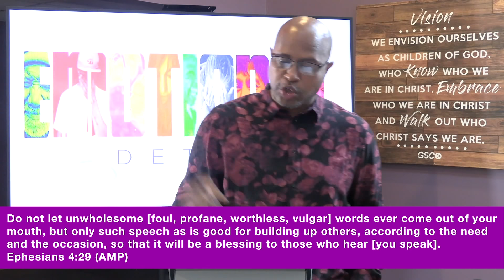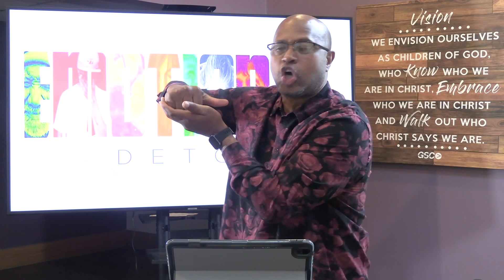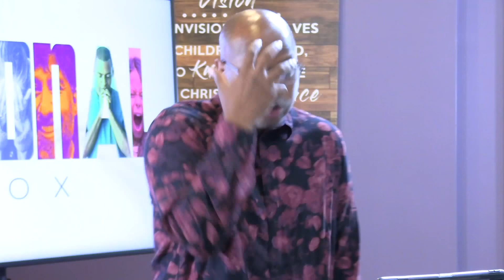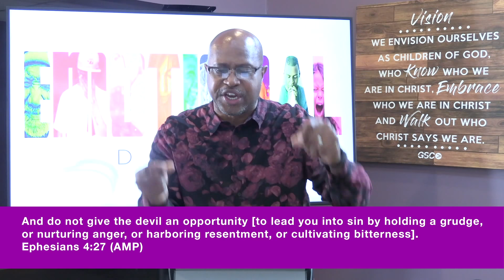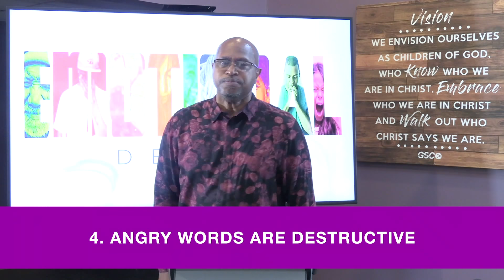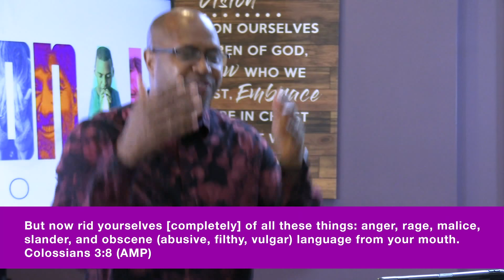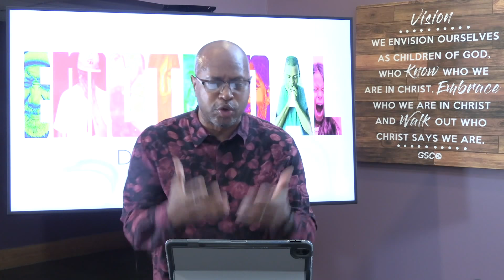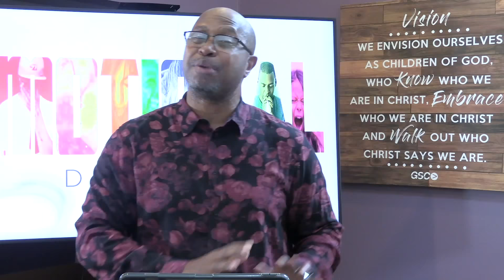"Emotional Detox" Week 3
Good morning GSC! Welcome to our Sunday morning worship service. Join us as Pastor Phillip Davis delivers the third installment of his sermon series "Emotional Detox"